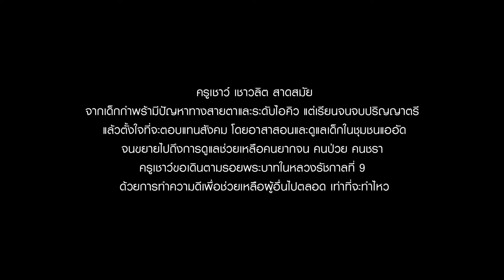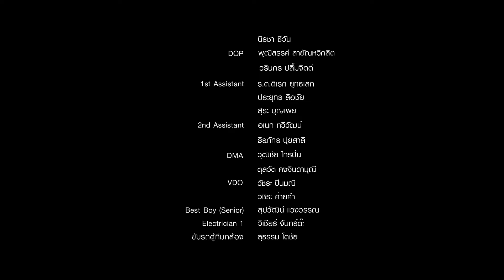ธรรมะโฆษณา ครูเชาวว์ เชาวลิต สาดสมัย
ครูเชาว์ เชาวลิต สาดสมัย จากเด็กกำพร้ามีปัญหาทางสายตาและระดับไอคิว จบปริญญาตรีและตอบแทนสังคมด้วยการเป็นครูอาสา

ครูเชาวว์ 1 ใน "โครงการ 70 ปี 70 ล้านความดี อนุสาวรีย์มีชีวิตถวายพ่อ" เสถียรธรรมสถาน ขอร่วมส่งต่อความดี เพื่อเป็นแรงบันดาลใจในการทำความดี

เพราะคุณคือ 1 ใน 70 ล้านความดี